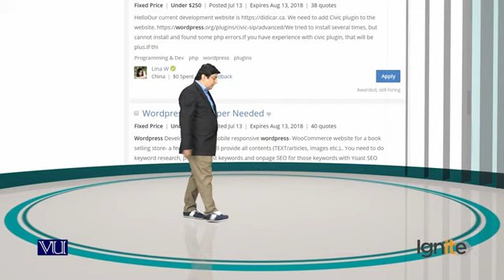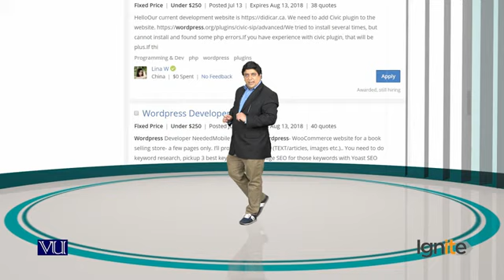Topic 112: What is the Best Time to Bid on a Project | Digi Skills | Sociolance | Freelancing